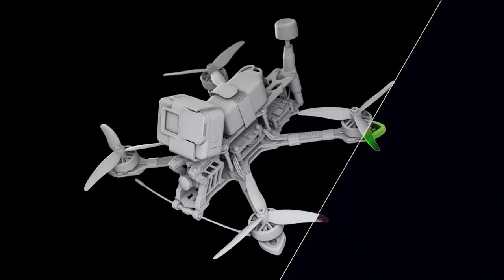FPV drone. High poly modeling.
Autodesk Fusion360  for modeling. Cinema 4D for animation. Render in Redshift.